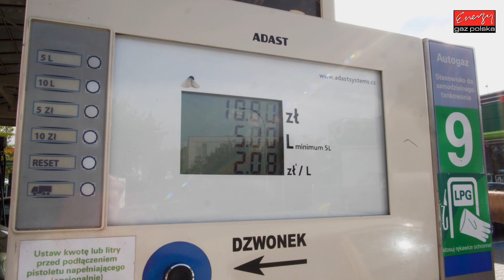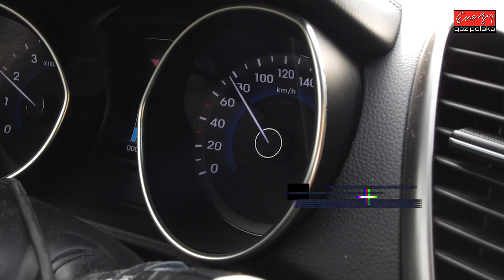Montaż dedykowanej instalacji LPG do HYUNDAI I30 1.6 GDI 136KM w Energy Gaz Polska!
Hyundai I30 to świetne auto do jazdy po mieście? Teraz już tak! Dzięki zamontowanej instalacji LPG Hyundai z silnikiem 1.6 136KM będzie oszczędzał 200zł na każdym 1000km przejechanym na gazie. Jest to silnik z bezpośrednim wtryskiem paliwa, w którym doskonale sprawdza się dedykowana instalacja BRC SQ SDI 2.0 z dwuletnią gwarancją bez limitów kilometrów. Auto jeżdżąc na gazie sprawuje się doskonale, zachowana została moc silnika jak i komfort z jazdy. Parametry profesjonalnego montażu LPG w Energy Gaz Polska:

Marka i model: Hyundai I30
Rok produkcji: 2014 rok
Silnik: 1.6 136KM
Instalacja LPG: BRC SQ SDI 2.0
Spalanie PB: 9 litrów
Spalanie LPG: 10 litrów LPG + PB
Oszczędność dzięki LPG: 200 zł/1000 km
Cena instalacji gazowej LPG: 4600 zł

Hyundai I30 z LPG test przeszedł znakomicie! A dzięki LPG będzie teraz bardzo oszczędnym autem! Instalacja BRC SQ SDI 2.0 kosztuje jedynie 4600 zł i dzięki LPG wystarczy tylko 23 000 km aby zwróciła się w 100% inwestycja na montaż poniesiona. Od dziś Właściciel Hyundaia na stacjach będzie zostawiał o połowę mniej pieniędzy! :) Średnie spalanie benzyny - 9 litrów, a LPG tylko 10 litrów LPG + PB co przyniesie Właścicielowi 200 zł oszczędności na każde przejechane 1000km! Zbiornik 55 litrowy zapewni zasięg auta na LPG - około 440 km!

Pytacie Państwo co zamontować do Hyundaia? Odpowiadamy: Najlepsze, markowe, dedykowane instalacje LPG! Ekspert LPG precyzyjnie dobierze instalacje gazową do marki Hyundai!

Hyundai na gaz to niesamowite oszczędności - wykorzystaj je na przyjemności! Gaz do Hyundaia zamontowany profesjonalnie i ze sztuką montażu w Energy Gaz Polska to czysty zysk i brak kłopotu z LPG po montażu. Drodzy Państwo pamiętajcie montując autogaz do Hyundaia wybierajcie LPG dedykowane do wymogów danego silnika w Państwa samochodzie! Instalacje gazowe proponowane przez naszą Firmę charakteryzuje niezawodność działania, pewności pracy na LPG.

Jeżeli w dalszym ciągu nie wiesz jakie LPG wybrać do Hyundaia i zastanawiasz się jaki gaz zamontować do Twojego Hyundaia, skontaktuj się z naszym Ekspertem LPG telefonicznie – z przyjemnością doradzimy i odpowiemy na wszystkie pytania z dziedziny LPG pod numerem 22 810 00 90!

Hyundai TEST LPG przeszedł fantastycznie! Na gazie Hyundai w niczym nie ustępuje jednostce napędzanej ON czy BP. Nasi specjaliści przed oddaniem samochodu Klientowi po montażu LPG zawsze sprawdzają jego możliwości i porównują wartości jezdne na obu paliwach aby mieć pewność, że usługa montażu LPG jest na najwyższym poziomie!!!